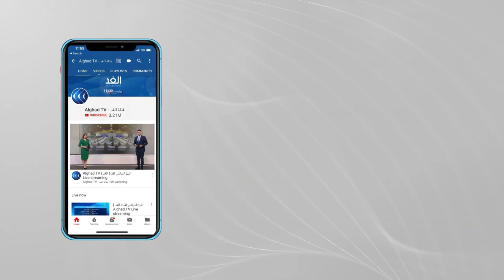انطلاق بطولة العالم للرماية على الأطباق المروحية في مصر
في القاهرة انطلقت فعاليات بطولة العالم للرماية على الأطباق المروحية في المدينة الأولمبية بالعاصمة الإدارية الجديدة ,المزيد من التفاصيل يتحدث مراسل الغد مينا حبيب.